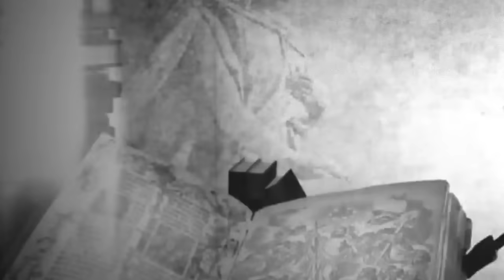NIESAMOWITE Proroctwa Staruszki - POLSKA, W0JNA i UKRAlNA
Niezwykła przepowiednia starszej kobiety, która miała wizję przyszłości. Czy czasy ostateczne nadeszły, a przepowiednie dla Polski które wygłosił polski papież wypełnia się. Czy to tajemnica papieża Franciszka...?